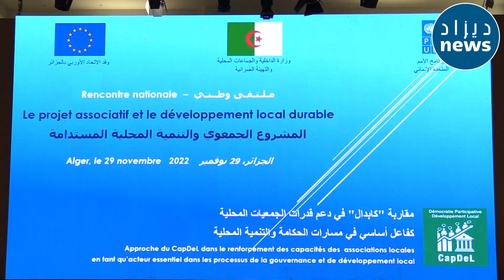وزير الداخلية: لا لتهميش أي مواطن أو مواطنة مهما كانت فئتهم الاجتماعية والاقتصادية